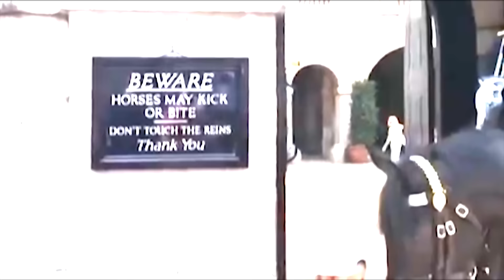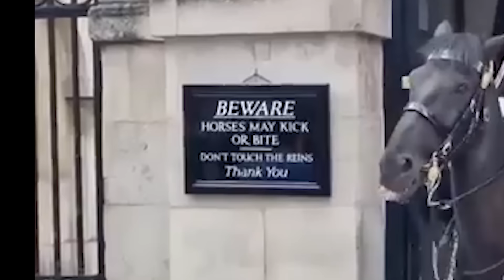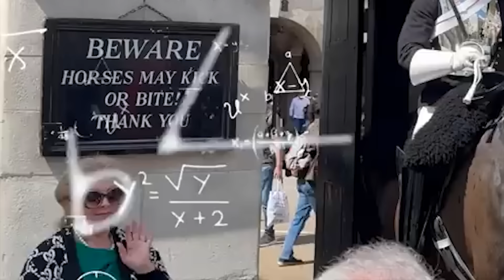When Karens Get Instant Karma From Royal Guards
Ever wondered what happens when a Karen messes with a royal guard!?
Spoiler alert — it’s not pretty!
From being utterly disrespectful to having zero self-awareness at all — these Karens really outdid themselves.
Stick around; you’re not going to believe what happens next.